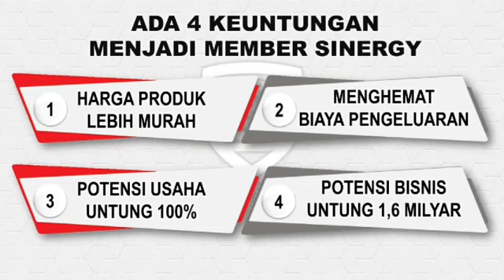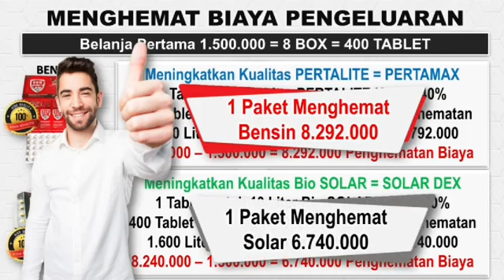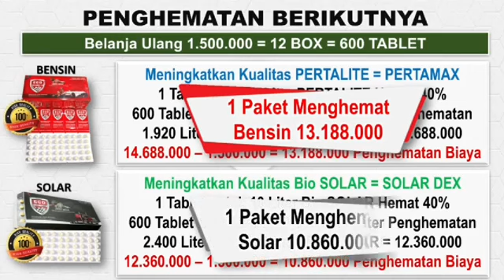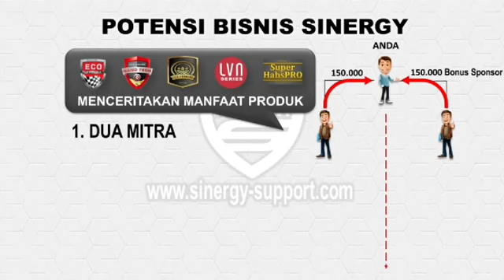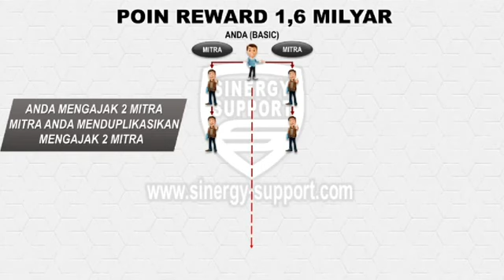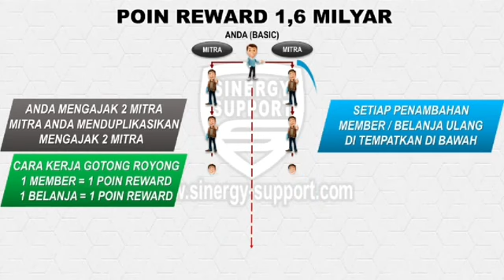KEUNTUNGAN MITRA ECO RACING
APA KEUNTUNGAN BISNIS PT BEST ???

* PRODUK UNIK REVOLUSIONER BANYAK
MANFAATNYA

* PASARNYA SANGAT BESAR DAN LUAS
SEHINGGA AKAN TERUS BERKEMBANG

* HAMPIR TIDAK ADA PESAING DARI PRODUK
SEJENIS DARI KEUNGGULAN PRODUK
MAUPUN SISTEM BISNISNYA

* MODAL TERJANGKAU

* BALIK MODAL CEPAT

* BENEFIT PRODUK DAN BISNISNYA
TERBUKTI KEAGENAN SEUMUR HIDUP

TERBUKA

* KEAGENAN SEUMUR HIDUP

* DAPAT DIJALANKAN DENGAN LATAR
BELAKANG PROFESI

* SISTEM MARKETING YANG FLEKSIBEL

* WAKTU KERJANYA LELUASA

* TANPA TARGET BULANAN

* POTENSI PASIF INCOME

Info Lanjut : 👉Mitra Resmi PT.BEST